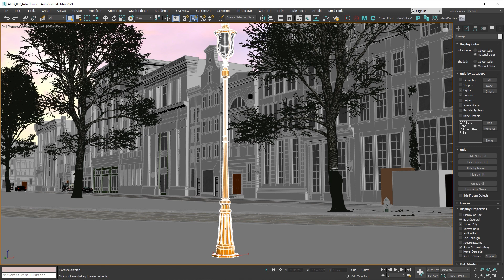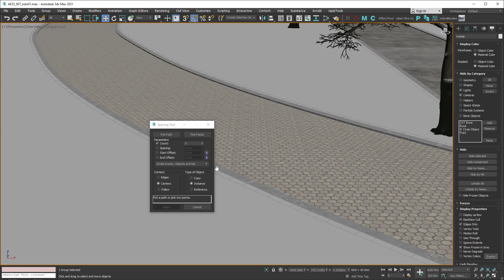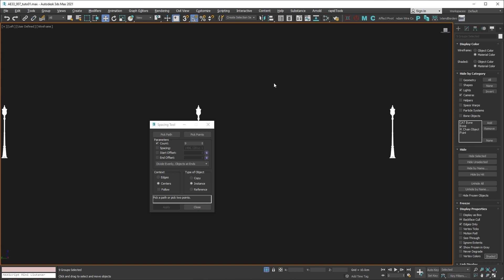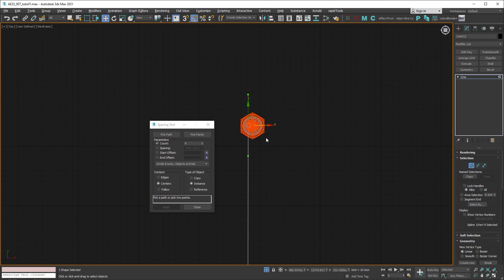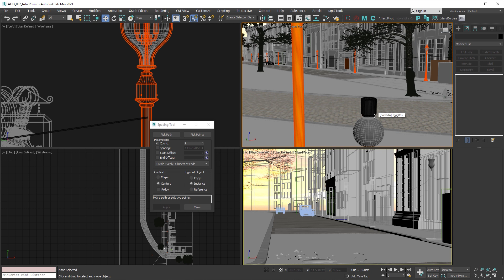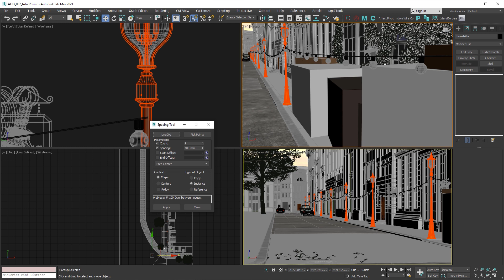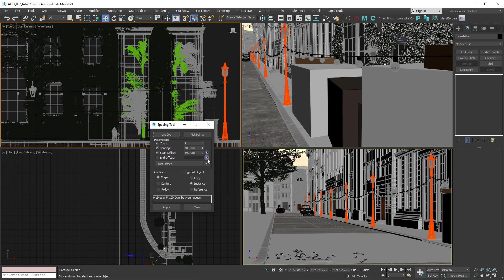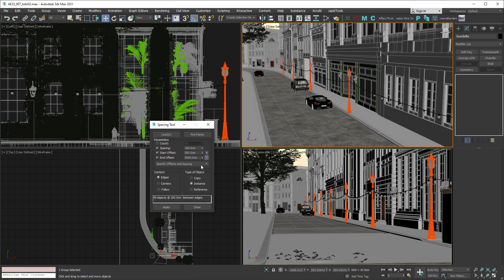Distribuir objetos en una escena con 3ds Max | GianCR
Aprenderemos a distribuir objetos a lo largo de una linea o entre 2 puntos con la herramienta Spacing Tool de 3ds Max

CONTENIDO:
00:00 Intro
00:51 Botón Pick Point
04:22 Botón Pick Path
04:53 Spacing
06:20 Star Offset
06:55 Star End